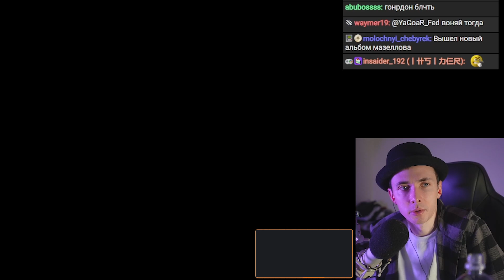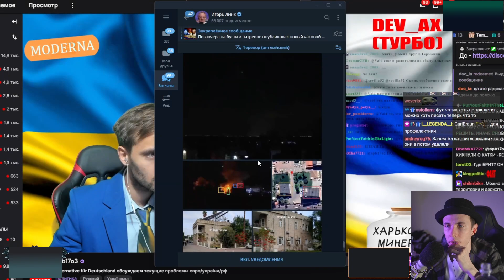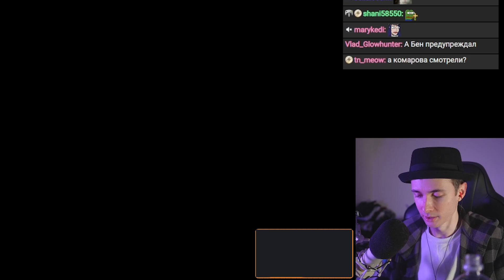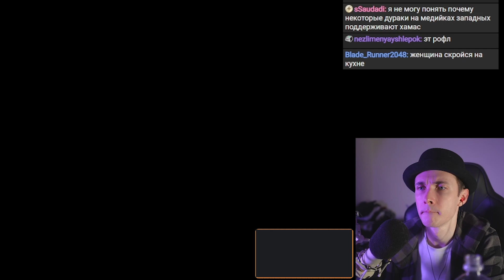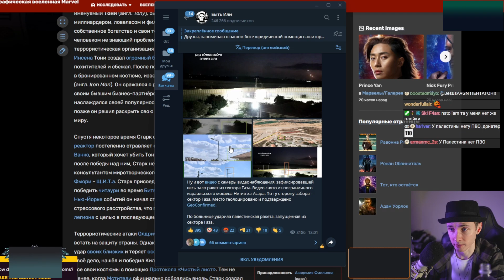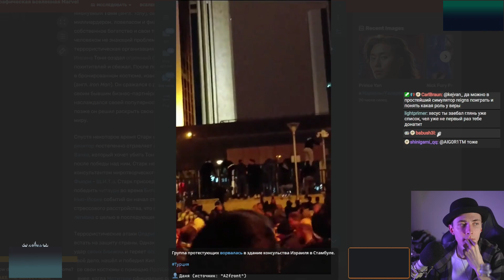ХЕСУС ЗАЩИЩАЕТ ИЗРАИЛЬ ОТ ФАНАТОВ ПАЛЕСТИНЫ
хесус hesus стример стрим дед смотрит ded реакция лысый побрился облысел 5 миллионов меллстрой глобус израиль палестина хамас война митинги сектор газа ракета прилетела прилет прилёт больница раненые раненные